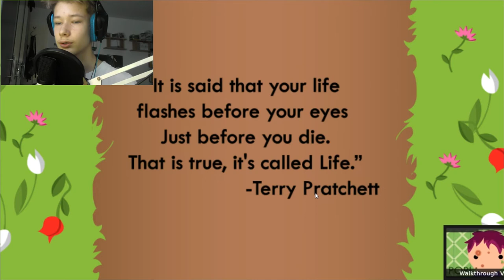SO IST DAS LEBEN | Life: The Game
▬▬▬▬▬▬◄ÖFFNEN►▬▬▬▬▬▬▬

▬▬▬▬▬▬◄WICHTIG►▬▬▬▬▬▬▬
╠●MITSPIELER: -_-

▬▬▬▬▬▬◄WICHTIGE DATEN►▬▬▬▬▬▬▬
╔●TS-IP: mcclassic.de
╚●SERVER-IP:

▬▬▬▬◄PC/PROGRAMME/SETUP►▬▬▬▬
╔●PROGRAMME: OBS/Sony Vegas Pro14/Audacity

╚●TeamSpeak: mcclassic.de

▬▬▬▬▬▬ ◄KANAL INFOS► ▬▬▬▬▬▬▬
Auf meinem Kanal kommen V-Logs, Stories, Trolling
und mehr. Lass doch ein abo. da um das alles nicht zu
verpassen. Ich freue mich schon auf dich :D